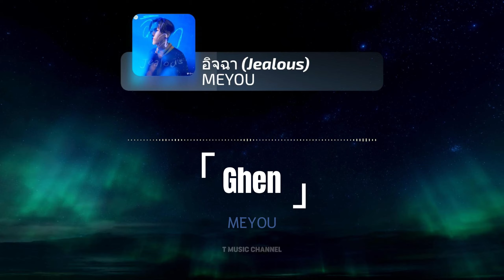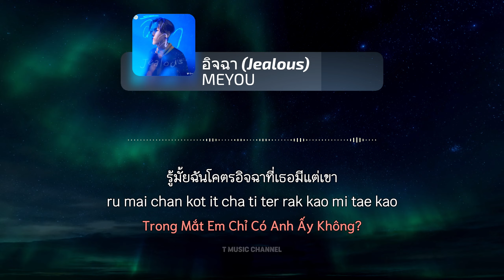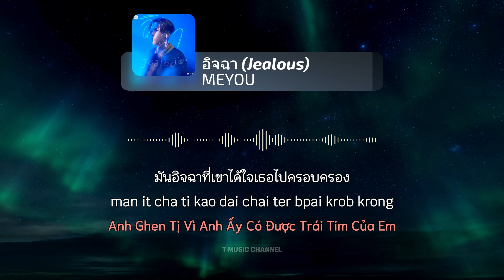[Vietsub] อิจฉา (Jealous - Ghen) - MEYOU | T Music Channel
Title: อิจฉา (Jealous - Ghen)
Artist: MEYOU
Vietsub & Video Created By T Music Channel

Lyric & Pinyin:

ที่น้ำตามันไหลเพราะรู้สึกตัวสักที
ว่าเธอไม่ได้รัก ไม่ได้สนอะไรกับคนอย่างฉัน
คนที่เธอรักหมดทั้งใจ
คงเป็นเขาคนเดียวเลยใช่ไหม
ไม่มีใครมาแทนที่เขาได้เลย

*เจ็บตรงที่ว่าเธอยังคงเลือกเขา
เจ็บตรงที่ว่าเราไม่ได้ไปต่อ
คนสองคนเท่านั้น คือเธอและเขารักกันไม่ใช่ฉัน

**รู้มั้ยฉันโคตรอิจฉาที่เธอรักเขา
รู้มั้ยฉันโคตรอิจฉาที่เธอมีแต่เขา
ฉันมันก็แค่ทำให้เธอคลายเหงา
ทั้งที่รักเธอไม่แพ้เขา
มันอิจฉาที่เขาได้ใจเธอไปครอบครอง
ต่อให้เธอรักเขา ฉันก็รออยู่
แม้จะรู้ว่าเธอมีเพียงแค่เขา

ti nam ta man lai pro ru suk tua sak ti
wa ter mai dai rak mai dai son arai kab kon yang chan
kon ti ter rak mot tang chai
kong bpen kao kon diao loei chai mai
mai mi krai ma taen ti kao dai loei

*cheb trong ti wa ter yang kong lueak kao
cheb trong ti wa rao mai dai bpai tor
kon song kon tao nan kuea ter lae kao rak kan mai chai chan

**ru mai chan kot it cha ti ter rak kao
ru mai chan kot it cha ti ter rak kao mi tae kao
chan man ko kae tam hai ter klai ngao
tang ti rak ter mai pae kao
man it cha ti kao dai chai ter bpai krob krong
tor hai ter rak kao chan ko ro yu
mae cha ru wa ter mi piang kae kao